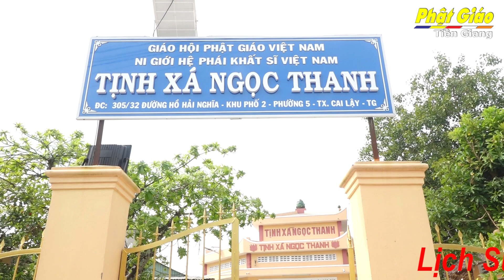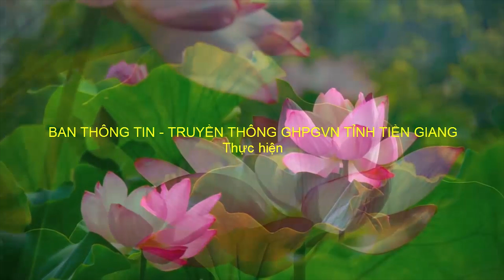Tiền Giang [Video]: Phóng sự Lịch Sử Tịnh Xá Ngọc Thanh, thị xã Cai Lậy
Tịnh xá Ngọc Thanh tọa lạc tại khu phố 2, phường 5, thị xã Cai Lậy, tỉnh Tiền Giang; hiện nay do Ni sư Thích Nữ Nguyên Liên trụ trì.Năm 1946, Tổ sư Minh Đăng Quang cùng chư đệ tử vân du hóa đạo tại vùng đất Cai Lậy. Được sự phát tâm của bà Minh Ngọc hiến cúng 2.000m2 (02 công) đất cùng với tín đồ Phật tử nơi đây, kẻ công, người của chung sức xây dựng ngôi tịnh xá Ngọc Thanh để Tổ sư dừng chân hoằng dương Phật pháp. Ban đầu ngôi tịnh xá được xây cất đơn sơ, mái lợp lá dừa nước, cột gỗ, nền đất; bao gồm một gian Chánh điện, cốc nghỉ của Tổ và vài ba cái cốc cho chư Tăng, tất cả đều được làm bằng lá.